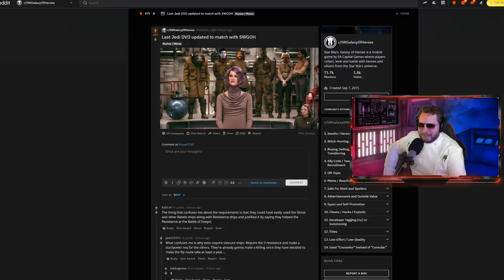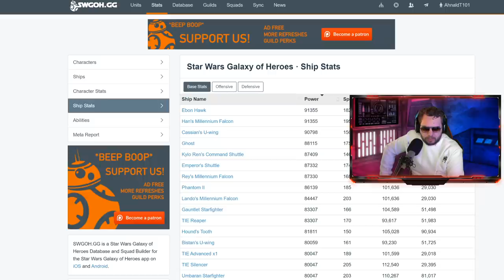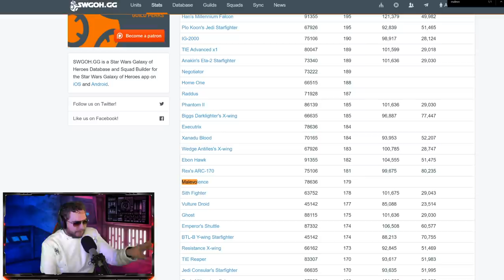Amilyn Holdo's Raddus Unlock and 4+7 Star Testing LIVE! Admiral's Maneuver Event!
Support the Music Artists! All stream music exclusively from my partners over at FiXT